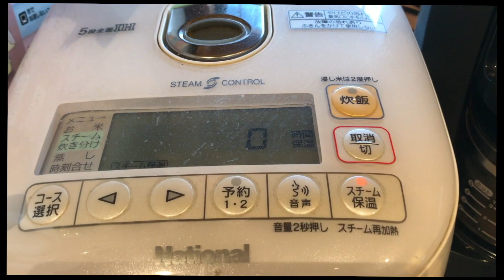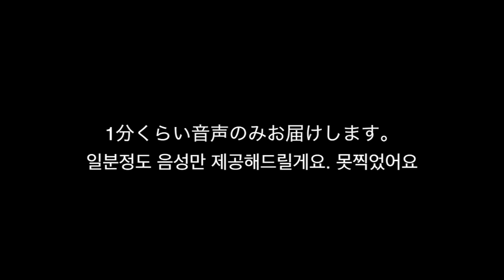[日韓字幕] 机が来ました！책상이랑 의자 도착! [#385]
長野県松葉屋家具店で購入した机と椅子が届きました！
아이치현에서 차타고 4시간 달려서 나가노현에 가서 책상이랑 의자를 샀는데요. 주문 하고 3개월만에 의자랑 책상이 완성이 되었답니다.
드디어 집에 도착!
보여드릴게요!

[日韓字幕][VLOG]主人買い物の流儀「サンダル、インソール編」일본인남편 쇼핑철학 [샌들, 깔창편]    [#353]

[日韓字幕] 남편쇼핑철학 [다운자켓편] 主人買い物の流儀「ダウンジャケット編」  [#355]

일주일에 한 편 많을 때는 2편정도 동영상 올라갑니다
一週間に動画１本アップしています。２本アップする時もあります。

KJ Ajummaが字幕を提供しているこちょ動画
サイクリング、キャンプ、アウトドアの動画です。

KJ Ajumma가 한국어자막을 제공하는 코쵸님의 영상
싸이클링, 캠프, 아웃도어 영상 찍는 분입니다!